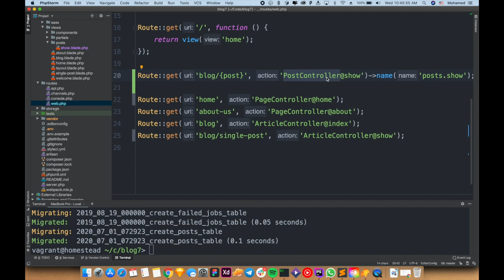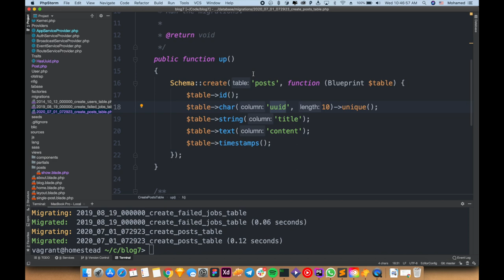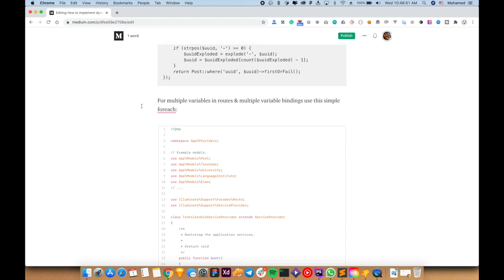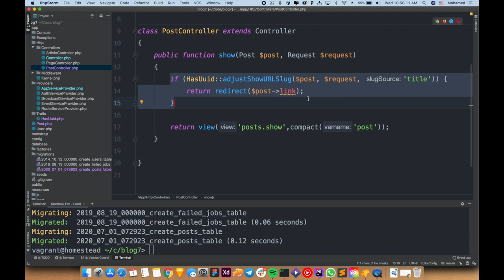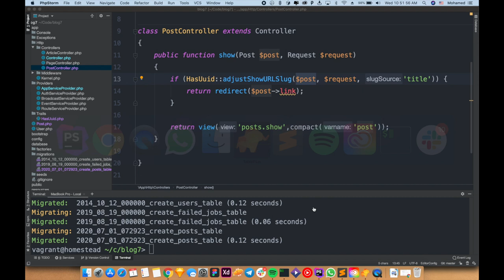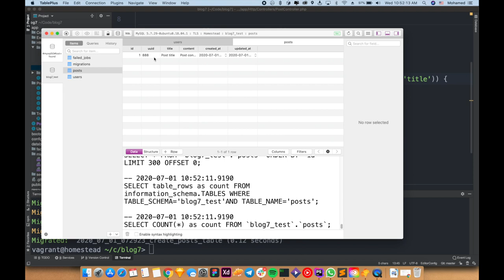Laravel tutorial on How to Implement Dynamic Slugs The Medium.com Way!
How to implement dynamic slug in Laravel the Medium.com way!

I really would appreciate any kind of social support 😬